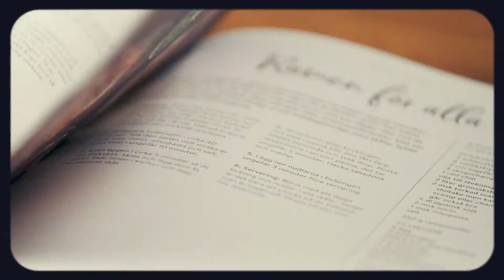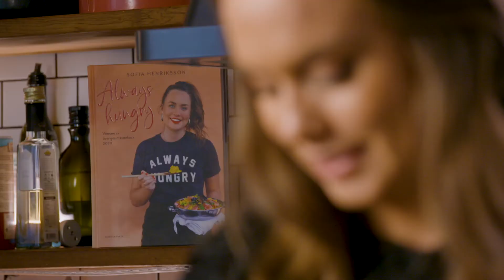Sofia Henriksson: Gyoza med dip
Lær å lage gyoza hjemme. Den svenske MasterChef-vinneren Sofia Henriksson viser hvor enkelt det gjøres.